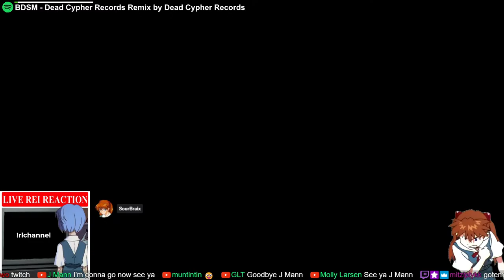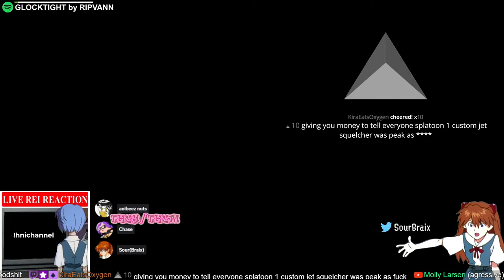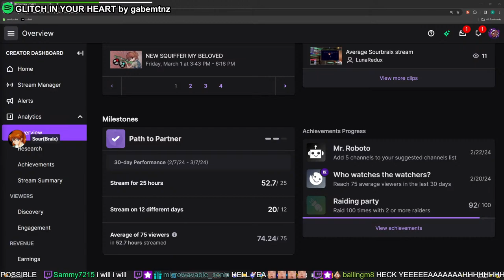still the craziest dm I received